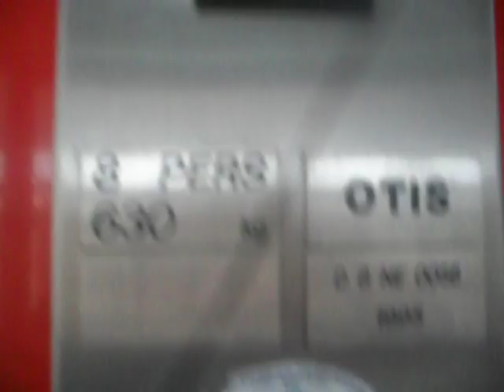2 winda Otis Europa 2000 na dworcu PKP Częstochowa Główna